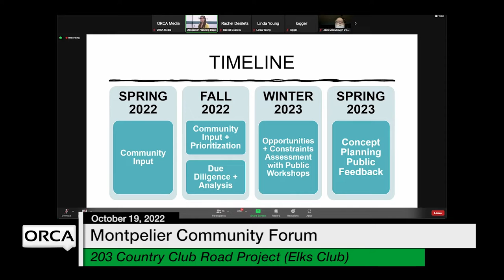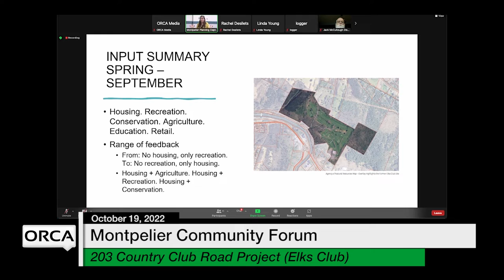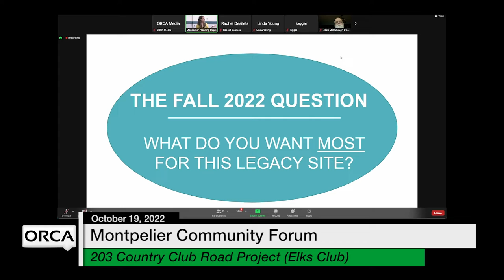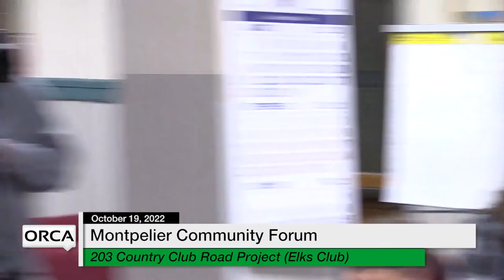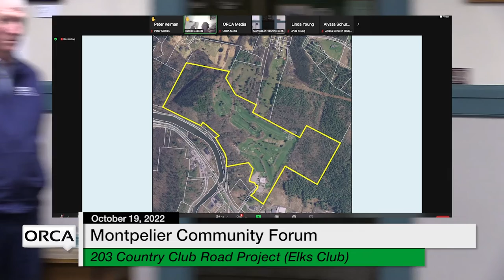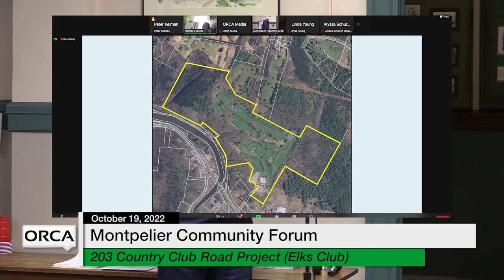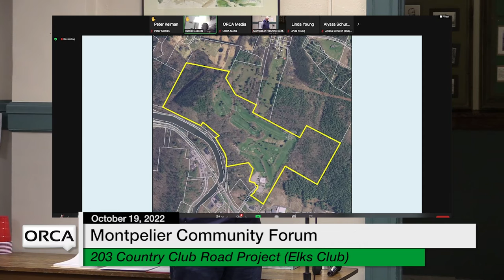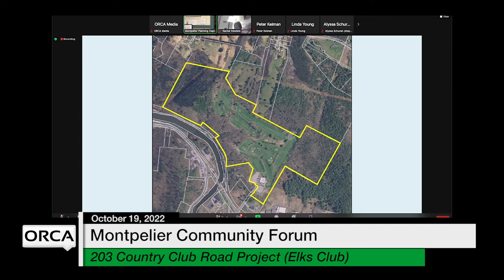Montpelier Community Forum - 203 Country Club Road Project (Elks Club) 10/19/2022